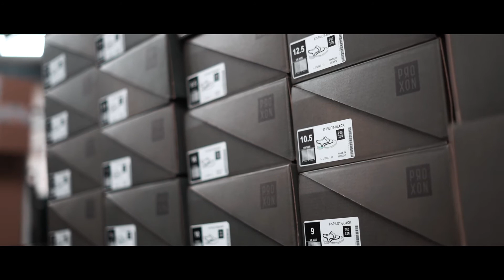PROXON spot publicitario (Comercial para zapatos de trabajo)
Campaña 2020/León Guanajuato – Proxon